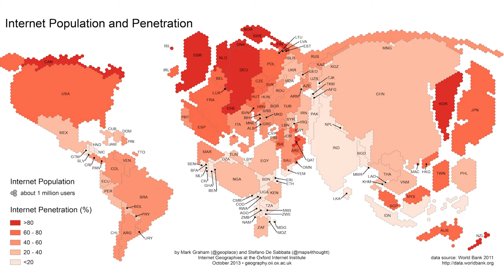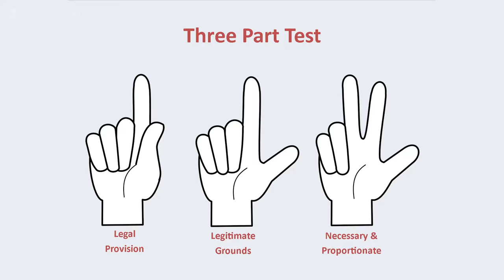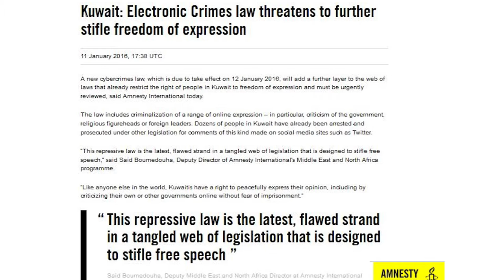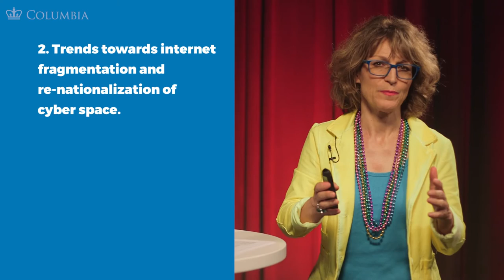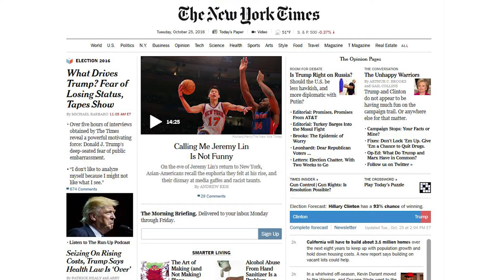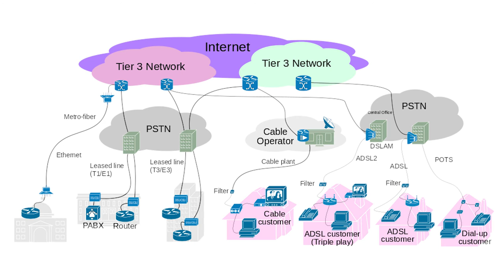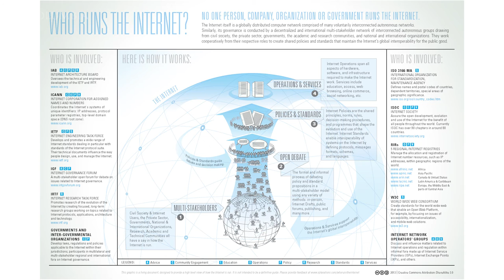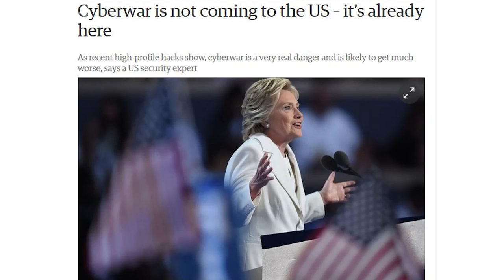MOOC FOE1x | 5.2.1 Freedom of Expression Online | FOE in the Digital Age - Part I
5.2.1 Freedom of Expression Online | Freedom of Expression in the Digital Age - Part I